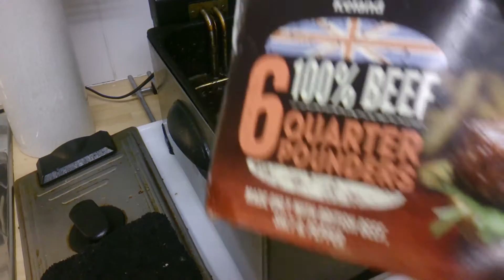Iceland 100 % beef quarter pounders cooking shrinkage and taste test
I see how much shrinkage these burgers do after I deep fry them.